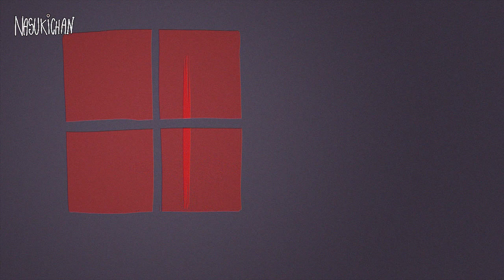Ascensor | S.O.S from GOD #5